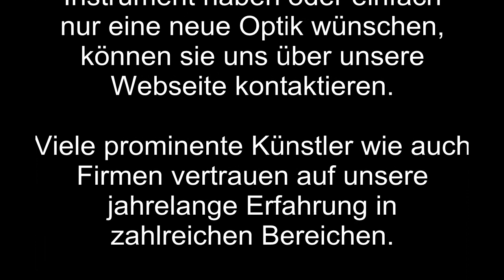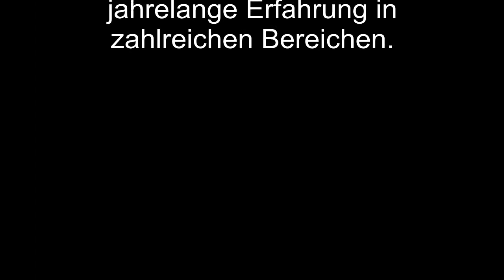Yamaha RGX A2 Spot Repair and customized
Die Yamaha RGX a2 hatte zwei Beschädigungen die mittelts Spot Repair behoben wurden. Weiterhin wurde die Kopfplatte abgeändert und die Tonabnehmerabdeckungen customized. Vorrangig geht es im Video jedoch um Spot Repair an einem Instrument. Neben Akkordeons und Geigen reparieren wir natürlich auch Schadstellen an E-Gitarren wie hier bei der Yamaha.
Wer nähere Infos benötigt findet diese auf unserer Webseite

Dort gibt es auch viele Beispiele reparierter Instrumente.